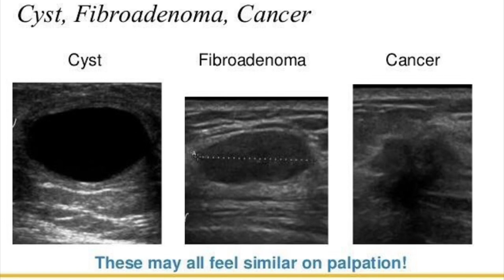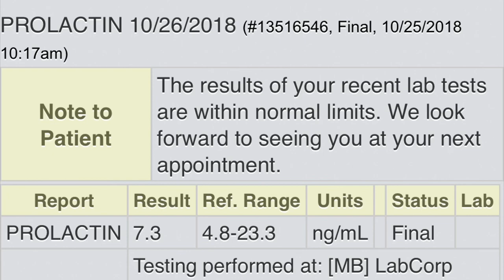My Story || Fibroadenoma Tumors || Unexpected Prolactin Check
In 2009 I was diagnosed with fibrocystic Breast disease at the age of 22 (I may have said 24 in this video-brain fart 🤭💨🤣) after find my first lump. Fast forward 7 years, I found my second lump. In between these years every 6 months I’ve had mammograms and ultrasounds to make sure of no obvious changes with these lumps. Now, I have breast leakage my OB has decided to further test for and make sure it’s not related to the mass in my breast or another mass by checking my prolactin levels. Fibroadenoma’s are non-cancerous rumors that are more of a nuisance than anything. This is my story and I’m eager and nervous to share because it’s been a health problem I’ve left on the back burner for many years now. I understand how common this is, and how much we can worry about unknown situations. I hope my story is helpful and brings some light to you if your worried and recently coming to terms with the same health situation.

Any questions or comments, post them below and I will be in touch.

Material:
Fibroadenoma’s:

New to my channel? Let's be friends! Get notified and click that bell for my next upload!

My Links...